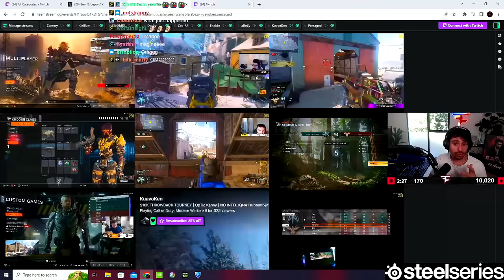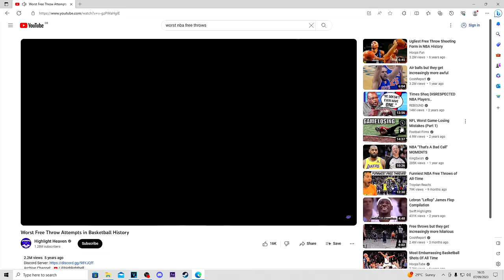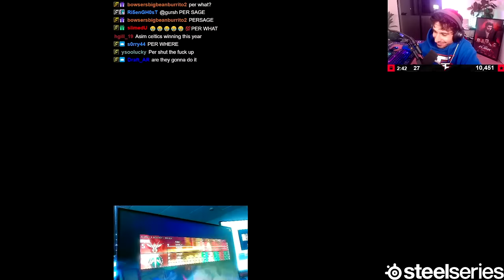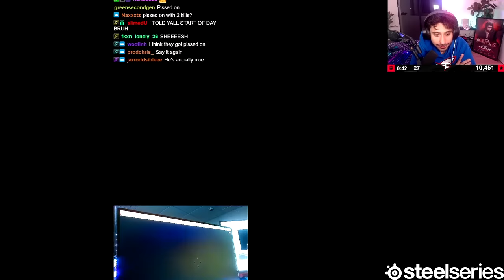This Video will make you a Dashy & Cellium STAN! 😍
- Title -
CELLIUM IS INSANE! 🔥 | ZooMaa BO3 Tournament Highlights
- Description Tag Dump -